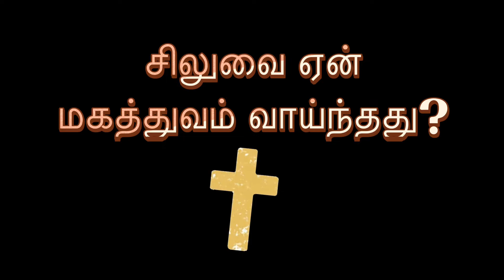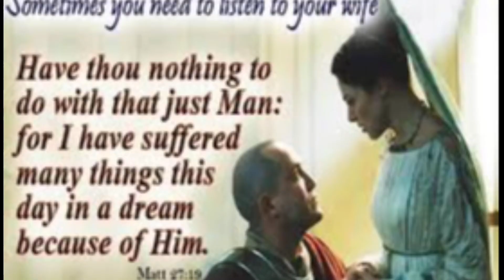Why the Cross Means So Much to Us | சிலுவை ஏன் மகத்துவம் வாய்ந்தது | SR.BERLIN | PART 1